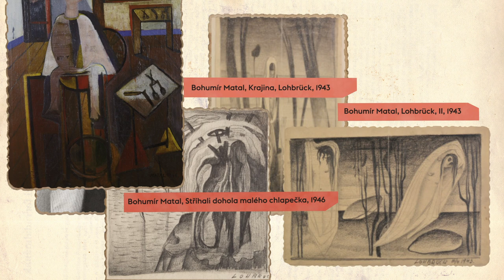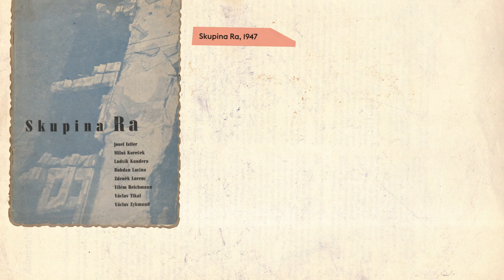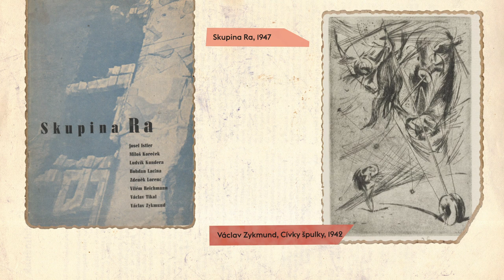Antifascist Art #18: „Lidice a Sutiny“. Umění druhého odboje doma i v exilu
„Za války byl zlomovým bodem rok 1942 rok Heydrichiády, kdy bylo popraveno tisíce představitelů českého národa a teror vrcholil vyhlazením Lidic a Ležáků, což šokovalo světovou veřejnost. V této strašné době založili umělci Skupinu 42. Každé spolčování bylo velmi nebezpečné, a zvláště pak umělců tvořících ve stylu zakázané avantgardy. Přesto se její členové ve své tvorbě se vyjadřovali zcela svobodně. Mezi nejstarší členy kolektivu patřili František Gross, František Hudeček a Ladislav Zívr, kterým v roce 1942 bylo kristovských 33 let," říká Pavel Karous v novém dílu svého pořadu o antifašistickém umění.

Autor pořadu: Pavel Karous
Režie, kamera, střih: Vladimír Turner
Grafika & SFX: Horylesy
Hudba: Ondřej Skala

Chtěli byste vidět pořad Antifascist Art v knižní podobě? Podpořte vznik knižního Nakladatelství Alarm v nové crowdfundingové kampani: